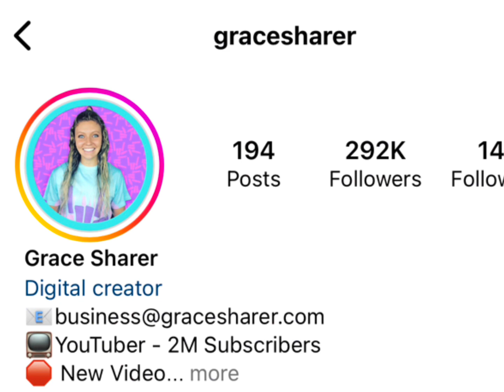Valarie Lepelch Vs Grace Sharer Real Age Lifestyle